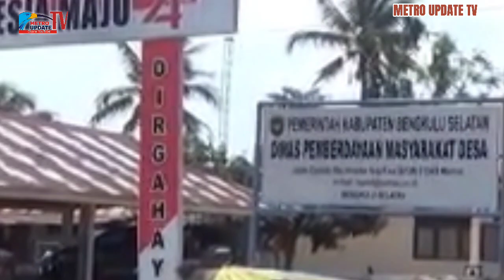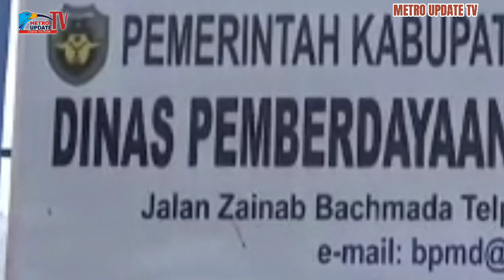Diduga Ada Mark Up dana Recomposing Dibengkulu Selatan.